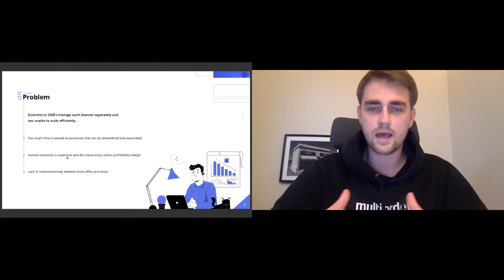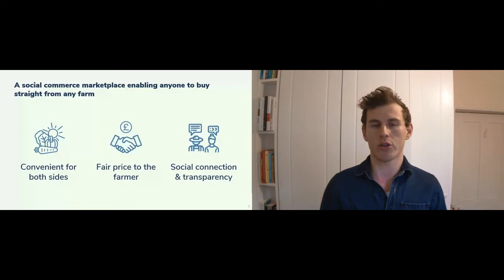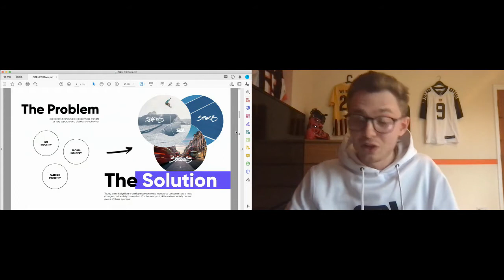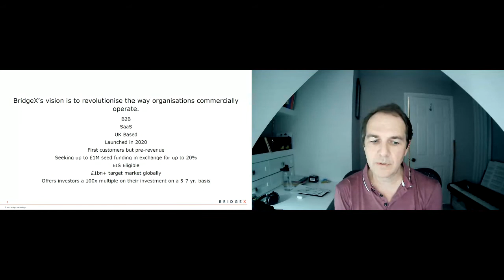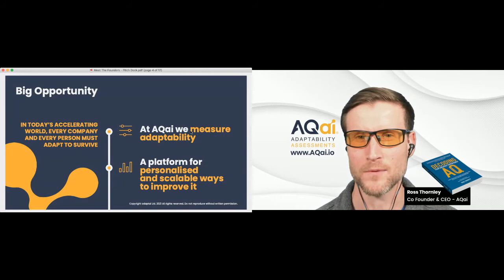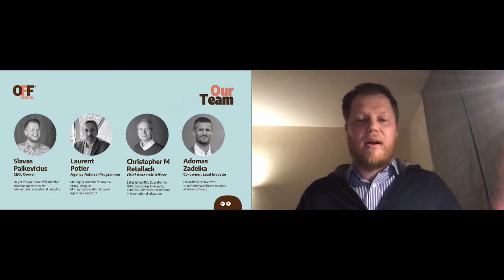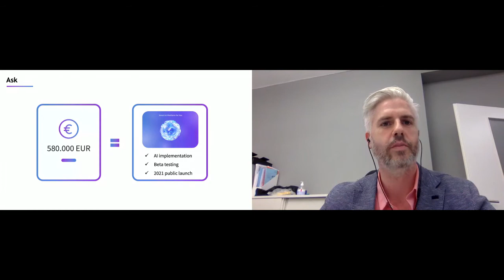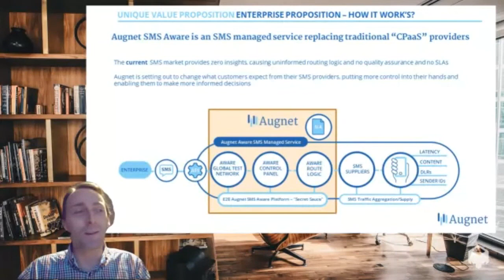MeetFounders March 2021 (UK) LIVE Startup Pitches and VC Feedback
Learn from Startup Investors on how to Pitch to a VC
for future conferences

Video Highlight Shortcuts:
0:00 Welcome
0:15 App.Multiorders
10:41 TEND
19:54 SQI
29:23 BRIDGEX
38:58 AQai
47:25 OFF SCHOOL
56:16 My AI
1:06:05 Augnet

You are watching MeetFounders.co Mar 2021 LIVE pitches from startups and VC feedback

Startup investment and raising finance is often an opaque hidden mystery to most seeking it. Come and join us for 7 elite panels of investment industry insiders who will shine a spotlight on the process.

This rare inside view will educate, entertain, and give you solid advice from those who know. Limited places available for this action-packed event, grab a ticket now

Attend our LIVE events:
Hours of virtual panels with 24 leading experts in Venture Capital, Funding, Startup Consulting, and Angel Investment. Live pitches from startups seeking funding!

Network 1:1 with video chats:
Our event is fully virtual, and building real relationships via video chats is one of the core elements! Attend live, and network with other investors, VCs, startups who are currently raising funds, and future founders.

Access past videos:
Get full viewing access to our past events! Top VCs, Investors, and successfully funded founders share their insights and secrets about the industry.